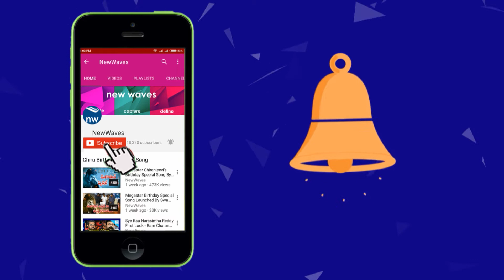Anukoni O Katha Telugu Movie Audio Launch | Rakesh, Ramya | Latest Telugu Movies 2017 | New Waves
AnukoniOKatha is a 2017 Telugu Movie. Starring Rakesh, Ramya lead roles in this movie. Directed & Produced by Janardhan. Music By Palani D Senapathi.